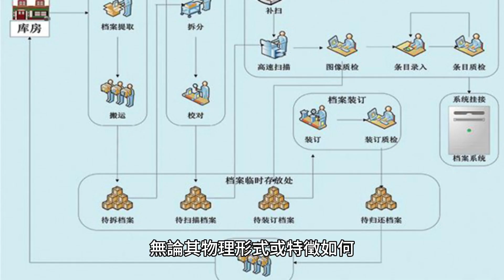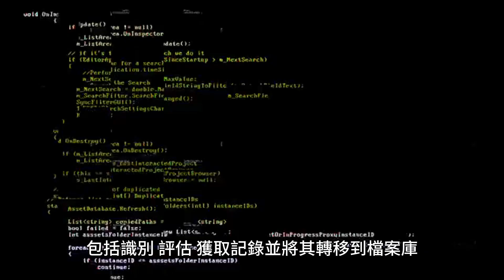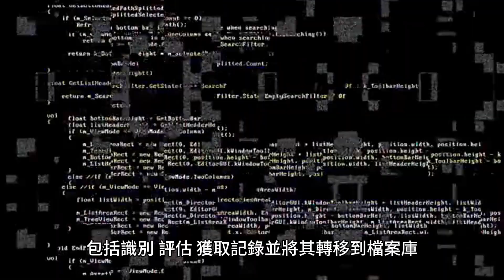檔案管理：與檔案維護和使用有關的行政紀律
檔案管理是有關檔案維護和使用的行政學科。這涉及記錄從組織移至檔案儲存庫後的獲取、管理、組織、描述和檢索。一旦記錄被選擇並轉移到存檔位置，它們就成為檔案。

另一方面，記錄管理是一門管理學科，涉及在組織的整個生命週期中對記錄的創建、接收、維護、使用和處置進行有效和系統的控制，無論其物理形式或特徵如何。 檔案有多種不同類型，每種都有其獨特的特點和用途。最常見的檔案類型是：

1.個人檔案：個人檔案是個人或家庭在一段時間內累積的文件、照片和其他資料的集合。建立個人檔案的原因有很多，例如記錄一個人的生活故事或保存家族史。 管理檔案面臨的挑戰包括：

1. 保存：檔案資料易碎，並且會隨著時間的推移而變質，因此制定保存計劃以確保材料的長期安全非常重要。

2. 可訪問性：檔案資料通常儲存在偏遠地區，研究人員很難存取它們。建立一個方便檔案資料檢索的系統非常重要。 為子孫後代保存檔案的重要性在於，它們是資訊、知識和了解過去的寶貴來源。歷史學家、系譜學家和其他研究人員可以使用檔案記錄來更好地了解過去的事件、人物和文化。保存檔案還可以確保重要的歷史文件和記錄不會遺失或毀壞，讓後代能夠從前人的經驗中學習。 檔案員在檔案管理中發揮著至關重要的作用。透過監督檔案資料的取得、整理、描述、保存和取得，為檔案資料的保存和取得做出貢獻。

檔案員負責檔案資料的獲取，包括識別、評估、獲取記錄並將其轉移到檔案庫。確保選擇已儲存的記錄真實、完整且狀況良好。

檔案管理員在檔案資料的整理和描述方面也發揮關鍵作用。